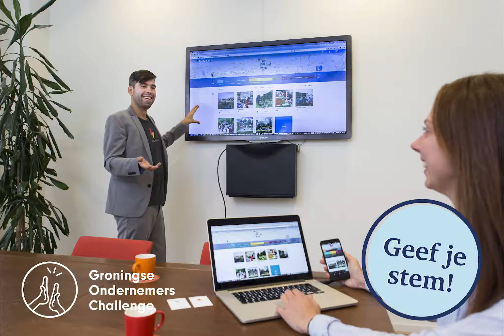Groningse Ondernemers Challenge: geef je stem aan het beste idee!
48 ondernemers hebben een idee met bijbehorend voorstel ingediend. Nu is het aan jou om je stem te geven: welke idee wint en maakt Groningen een nog aangenamere stad?